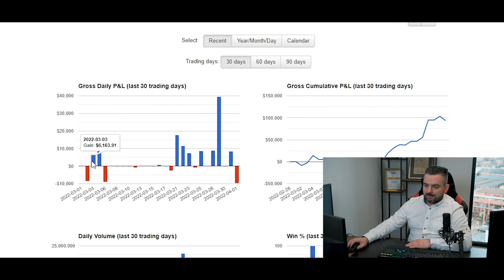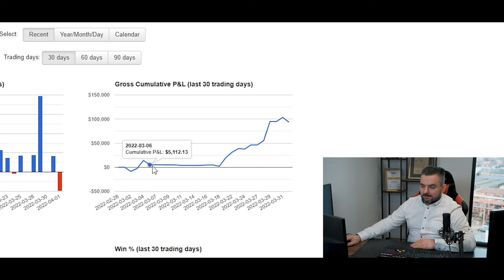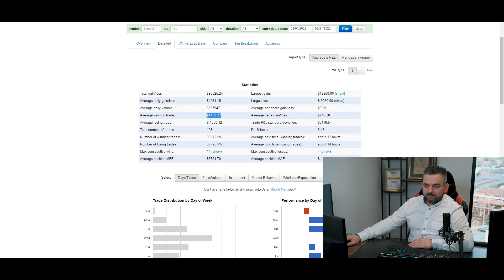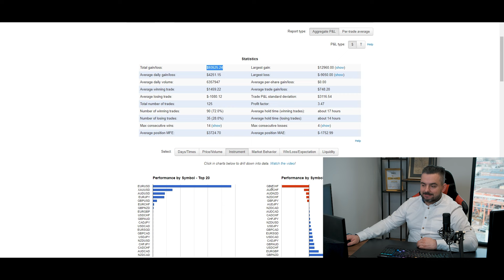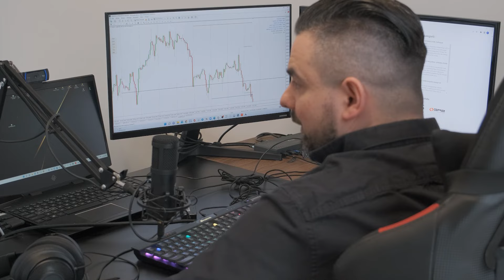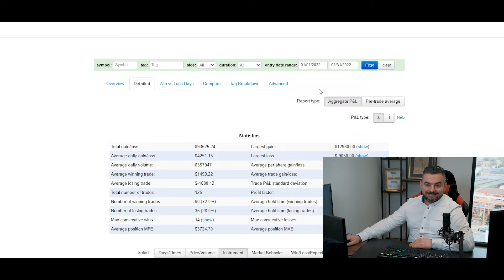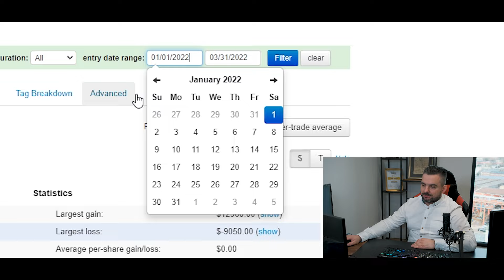95.000 USD w 31 DNI na RYNKU FOREX (Konto realne)🤑🤯!!!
Jakie są miesięczne zarobki Tradera? Ile zarobiłem w Marcu? 🤑
🔻𝙍𝙊𝙕𝙒𝙄𝙉́ 𝙊𝙋𝙄𝙎🔻

𝙕𝙖𝙘𝙯𝙣𝙞𝙟 𝙯 𝙚𝙠𝙨𝙥𝙚𝙧𝙩𝙖𝙢𝙞

📓KUP TERAZ! PLANER TRADERA 2022

📸𝙄𝙣𝙨𝙩𝙖𝙜𝙧𝙖𝙢 𝙋𝙖𝙬𝙡𝙖: @pablogradziuk
📸𝙄𝙣𝙨𝙩𝙖𝙜𝙧𝙖𝙢 𝙁𝙞𝙡𝙞𝙥𝙖: @filipjackowiak

𝙒𝙖𝙯̇𝙣𝙚
Przed rozpoczęciem korzystania z produktów, zapoznaj się z  informacjami na temat ryzyka: